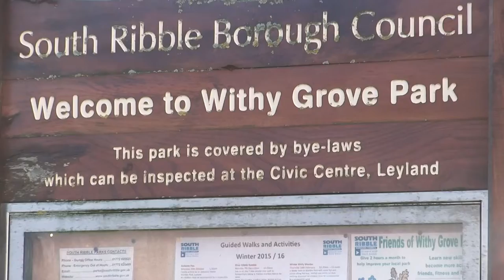Withy Grove Park Ambitions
Exciting plans have been announced to achieve a prestigious Green Flag Award for Withy Grove Park in Bamber Bridge.